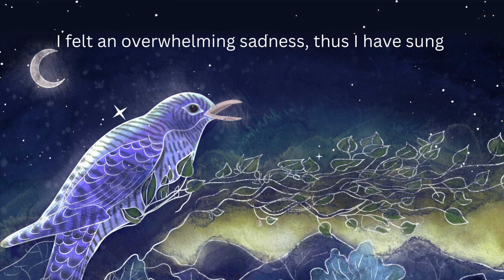The Cuckoo Song - interpretation & performance by Nick Demeris - for KVP Verse to Music 3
To celebrate Chökhor Duchen, Khyentse Vision Project is delighted to present new musical offerings as part of our Verse to Music initiative—a creative initiative to produce musical and artistic versions of translated prayers, poems, and songs to be sung or chanted.

["The Cuckoo's Song" based on a poem by Jamyang Khyentse Wangpo. Music and adaptation of Zack Beer’s translation by Nick Demeris.
Featuring a guitarist called Mafulaka, Artwork by Alicja Żmigrodzka.]

This interpretation of "The Cuckoo's Song" is by Nick Demeris. Nick collaborated with Alicja Żmigrodzka who created the artwork and video for his piece. Here Nick shares his background and process:

“My inspiration is to create music that magnetizes people to the Buddhadharma, especially the Khyentse lineage, and to inspire them—even if they’re not dharma practitioners—to bring them into a more spacious way of being. And maybe in the best type of scenario, to create some kind of tendrel where they want to practice. I want to create a wave of dharma music that has the same recognition in the way that gospel or reggae or raga or any really profound spiritual music has, by reaching the popular sphere and influencing people in their daily lives—not just because they practice that, but because it’s good music.

The work that I do is called “human instruments.” It’s based on the belief that we are the instruments that created every known instrument, and therefore it's a good practice and a good idea to get to know this instrument. And so the background by which I approach dharma music is very much from a voice, practice, chanting, singing approach— of taking something, putting something in my mouth, and then working it out and starting to play with it. The body is the vehicle through which we can attain enlightenment most easily, and the voice and the body are the instrument through which we can most easily access music, so I’m interested in that vantage point.

Some challenges of writing music are about sticking with something, even if you don’t think it’s a good idea—you stick with something until you start to fly.”